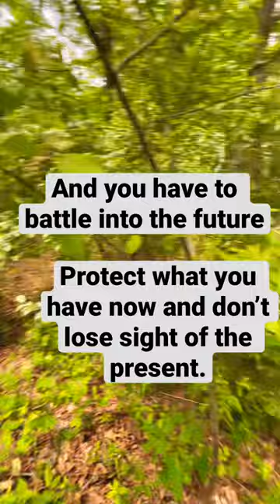Russian “Olive” Invasion, Analogy.